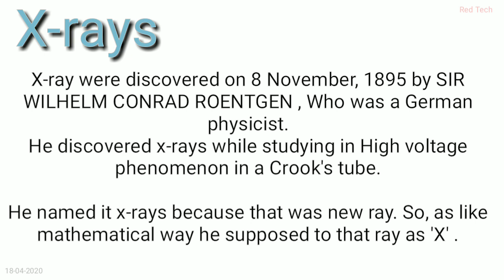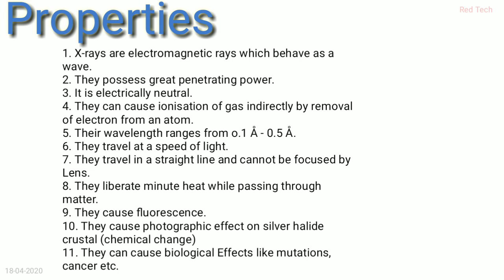X-rays and it's Properties | Why x-rays named x-ray?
This video representation is all about x-rays and it's Properties
and why x-rays named as X ray?.